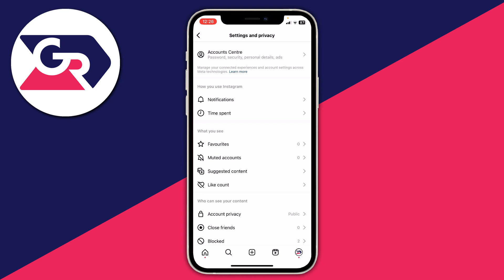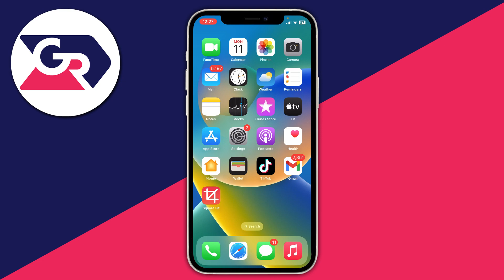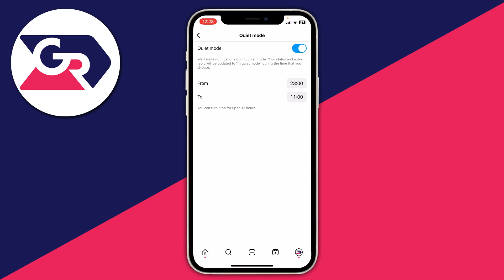How To Turn On Quiet Mode On Instagram - Full Guide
I show you how to turn on quiet mode on instagram in this video.

GuideRealm